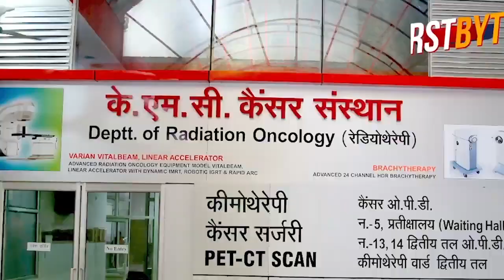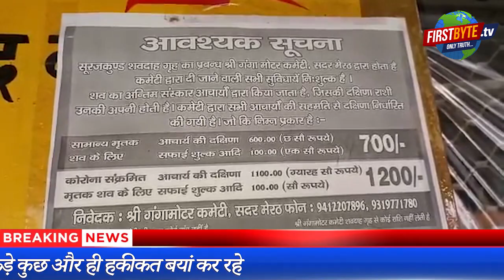मेरठ सूरजकुंड के आकंड़े कुछ और ही हकीकत बयां कर रहे ।।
सोशल मीडिया पर यह स्लोगन आपने खूब सुना होगा कि इन दिनों अपना ख्याल रखियेगा..क्योंकि अपने परिवार के लिये आप दुनिया हैं और सरकार के लिये सिर्फ एक आंकड़ा भर। बात अगर कोरोना संक्रमण की की जाये तो मेरठ ने यूपी के बाकी सभी जिलों को पीछे छोड़ दिया है। जहां तक सवाल रोजाना कोरोना से मरने वालों की संख्या का है तो सीएमओ आफिस रोजाना कुछ बता रहा है, शासन कुछ और ..और सूरजकुंड जहां लोगों को अंतिम संस्कार के लिये लाया जाता है वह कुछ और। सीएमओ आफिस जहां अधिकतम 16 लोगों के मरने की बात करता है तो सूरजकुंड पचास से साठ तक। आसपास के लोगों का बुरा हाल है, राख व गंध दीवारों को पार कर उनके घर के भीतरी कक्ष तक दस्तक दे रही है. डराने वाली दस्तक।